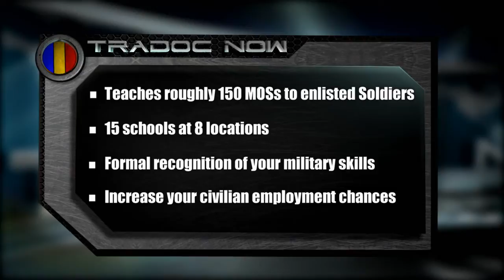Army Credentialing at Fort Lee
From @usarmytradoc:  The Army is working to gain formal recognition for skills Soldiers learn and for their experience in the Army. This credentialing will increase Soldiers' ability to find rewarding jobs when they leave active duty, and will enhance skills while serving. To expand credentialing, U.S. Army Training and Doctrine Command (TRADOC) and other Army agencies are working with civilian credentialing bodies and federal and state licensing agencies. The initial focus is on manufacturing-related skills. Future efforts will include health care, information technology, transportation and logistics.